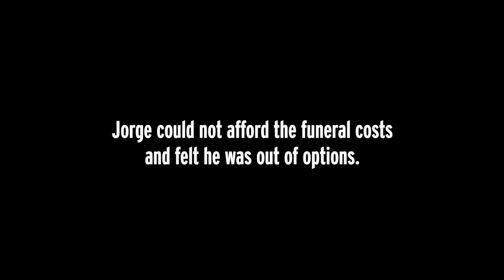HFLS Borrower Stories | Meet Jorge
The Hebrew Free Loan Society provided Jorge with an interest-free Coronavirus Financial Impact Loan to help him and his family when COVID-19 deeply impacted their lives.